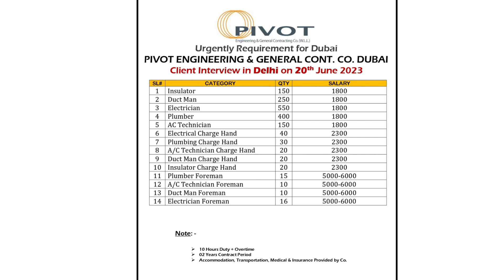PIVOT Engineering company interview Delhi electrician plumber ACtechnician insulator DUCTman foreman